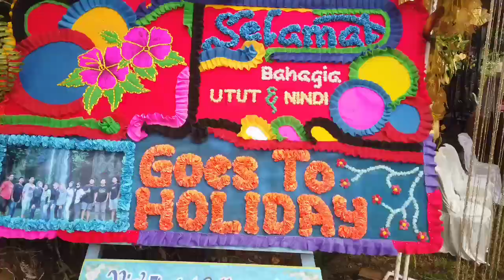Persiapan Wedding " Utut & nindi " Difa Pelaminan